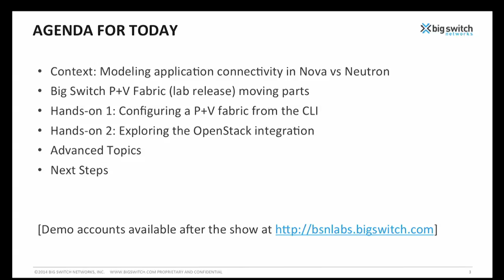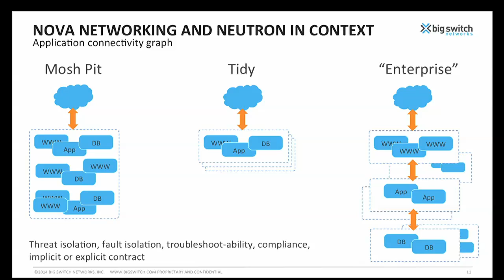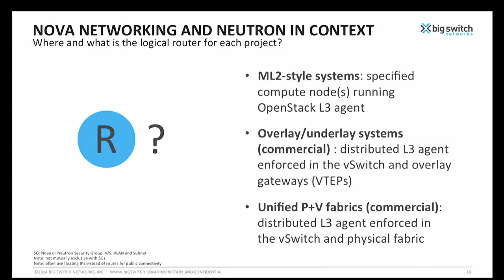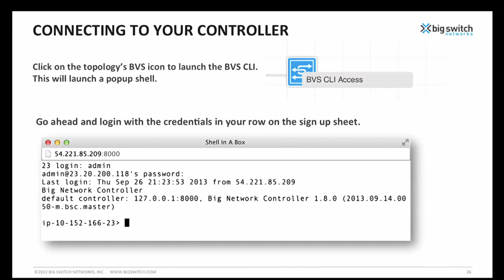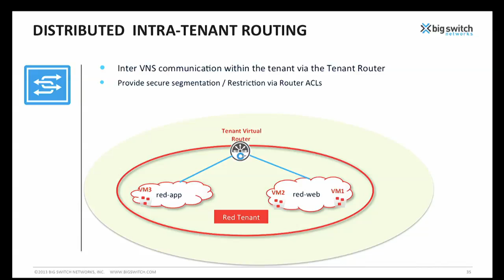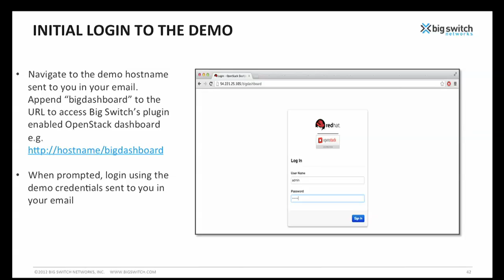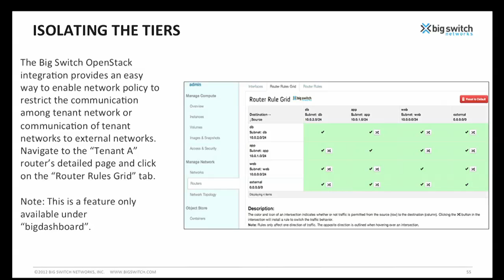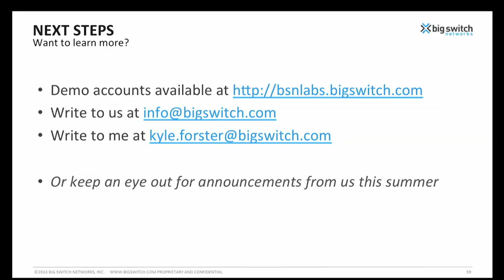Configuring a P+V SDN Network for Use with Neutron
Configuring a P+V SDN Network for Use with Neutron features Kyle Forster of Big Switch Networks.

In this hands-on session, we will show operators how to configure a P+V" SDN Network for OpenStack using the Big Switch Unified P+V Cloud Fabric SDN Controller.

Each attendee will be given access to a small network set up with OpenStack, multiple simulated switches, routers and firewalls, and will be shown how to build out three tier web applications, underlying provider infrastructure L2/L3 constructs, and insert firewalls and other services.

Configuration via Horizon, CLI or REST API will be shown for a range of L2/L3 configurations, as well as a brief conversation about when different security, compliance or fault isolation requirements create the need for a variety of L2/L3 designs.